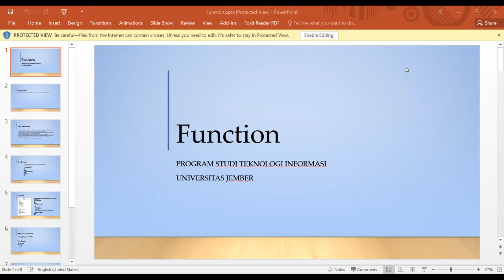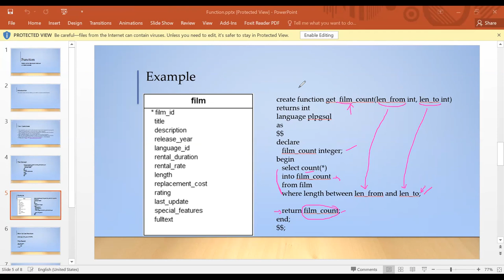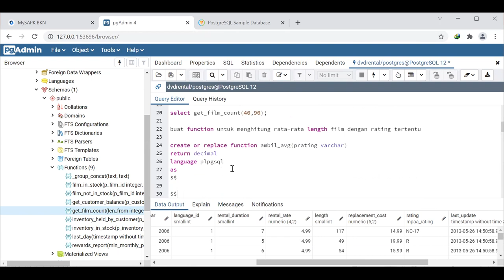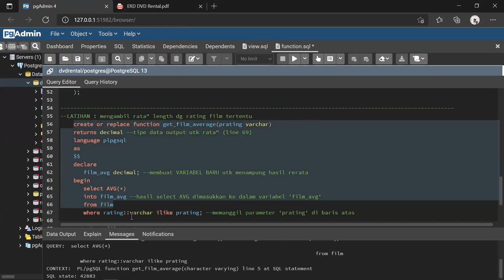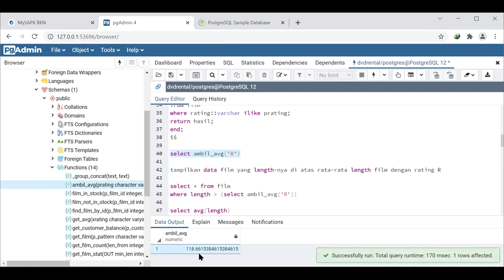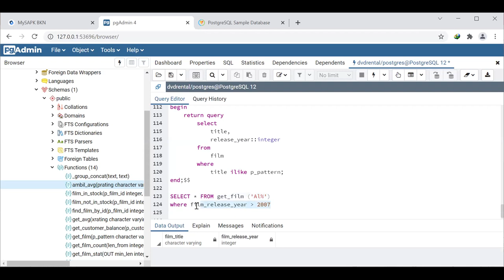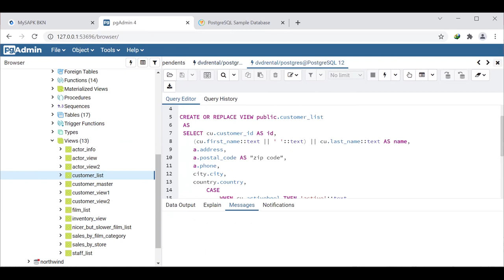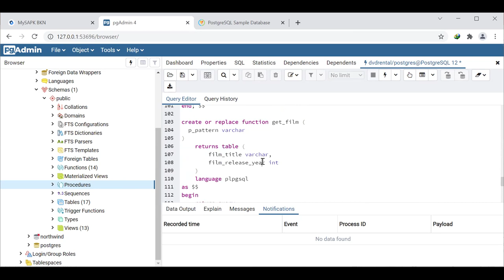Pemrograman SQL - Function pada PostgreSQL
Rekaman perkuliahan matakuliah Pemrograman SQL dengan topik Function